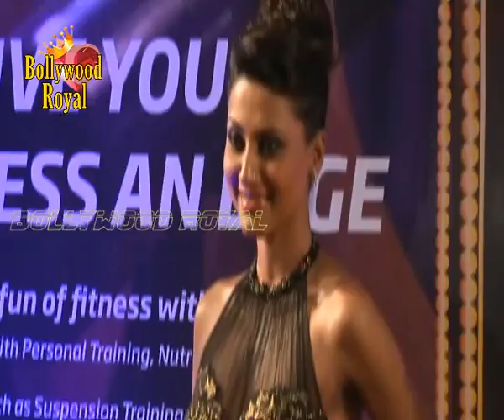TV Celebs at the Red Carpet of 7 th Boroplus Gold Awards Part 1